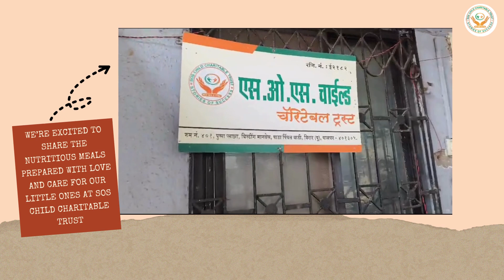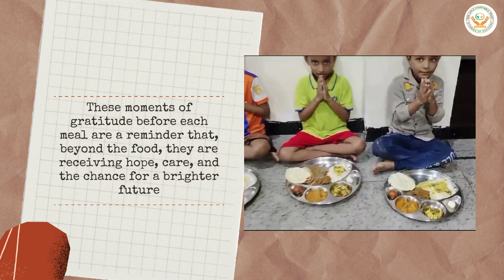A meal today. Hope for tomorrow. Help us feed the future with SOS Child Charitable Trust. 💙🍽️